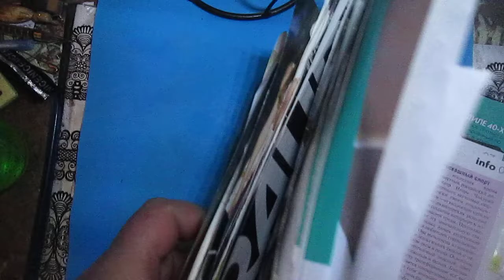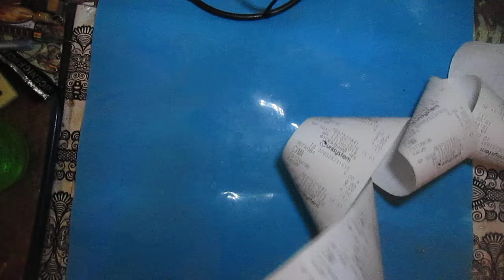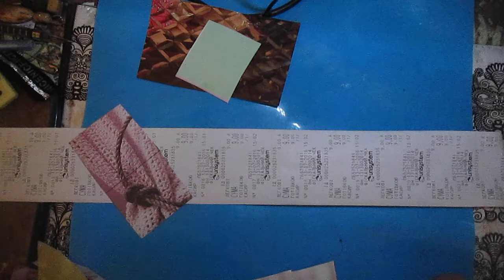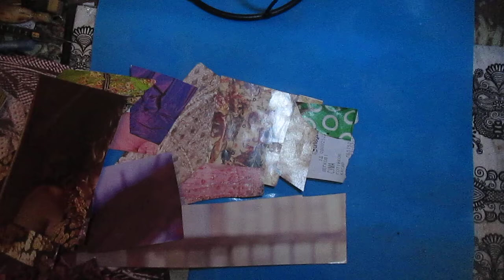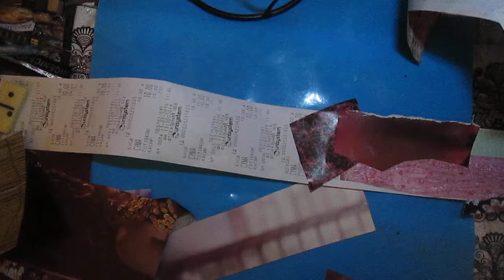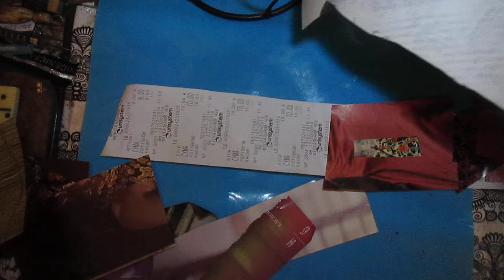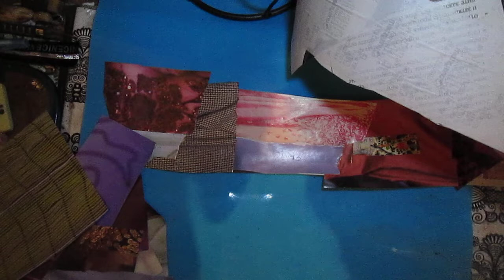Fashion snippet roll: "She's a lady". P. 1.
For the base, you can use receipts from different stores, the same magazine or newspaper pages, or just junk paper.
Cut out fragments of dresses of different colors and shades, because each fabric and dress has its own texture and it looks very beautiful in combination.